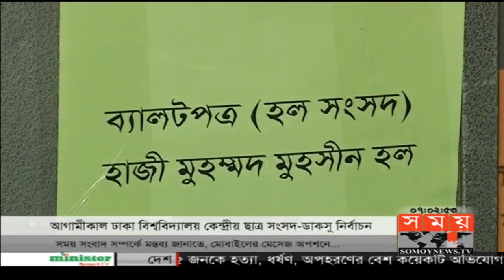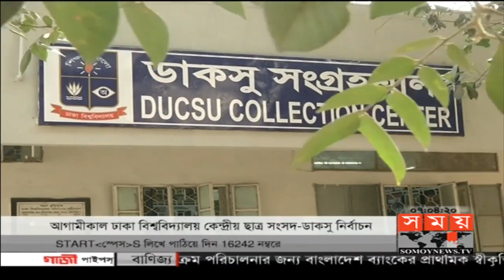ডাকসু নির্বাচন | উন্মুখ ঢাবি, এখন শুধু ক্ষণ গণনার পালা | DUCSU Election Update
প্রায় তিন দশক পর আগামীকাল হতে যাচ্ছে ঢাকা বিশ্ববিদ্যালয় কেন্দ্রীয় ছাত্র সংসদ- ডাকসু নির্বাচন। নির্বাচন কেন্দ্র করে উন্মুখ হয়ে আছে পুরো বিশ্ববিদ্যালয় পরিবার। প্রশাসন বলছে, সব প্রস্তুতি সম্পন্ন, এখন শুধু ক্ষণ গণনার পালা।